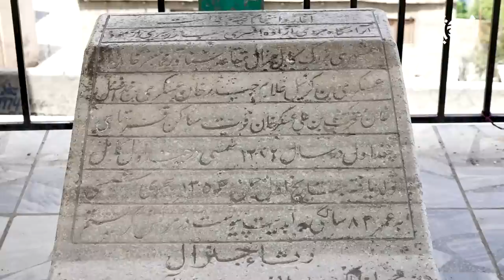Bala Qalae Bagh Qazi in Hafiz Amiri report / بالا قلعه باغ قاضی در گزارش حفیظ امیری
Bala Qalae Bagh Qazi in Hafiz Amiri report
بالا قلعه باغ قاضی در گزارش حفیظ امیری